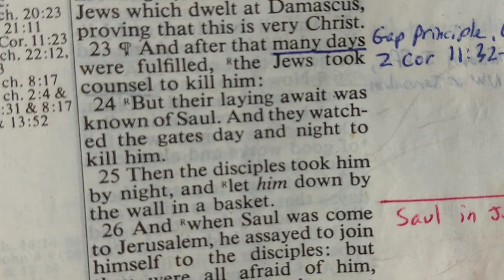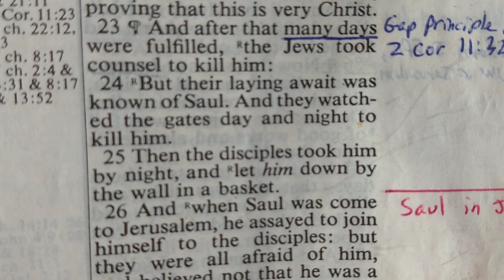Acts 9:24. Laying Await.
The Jews try to arrest Saul.